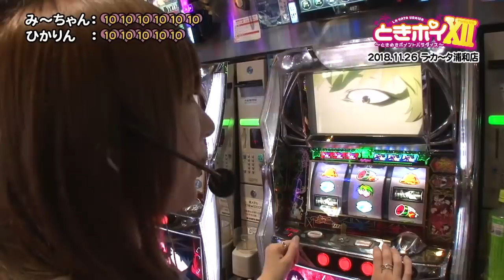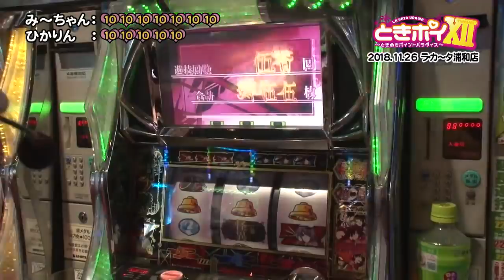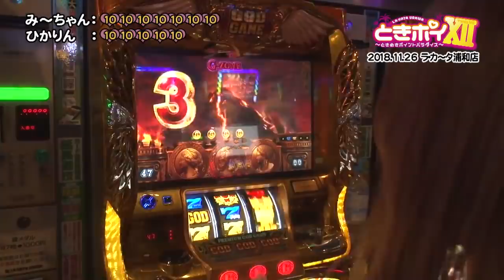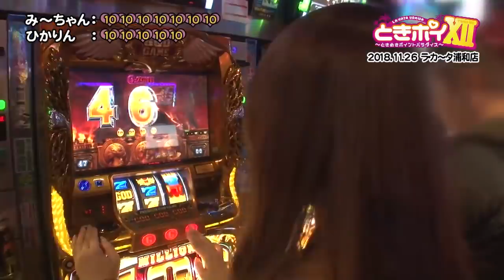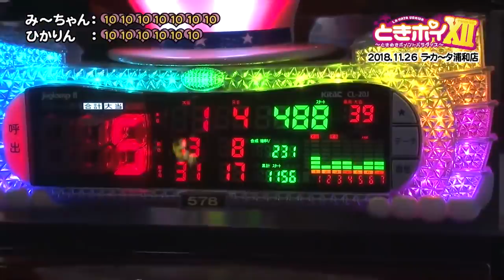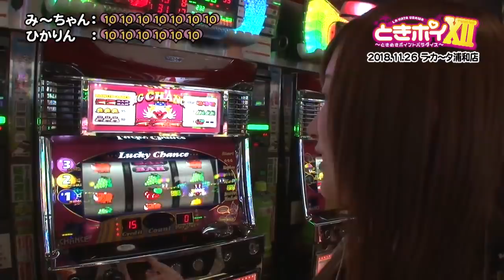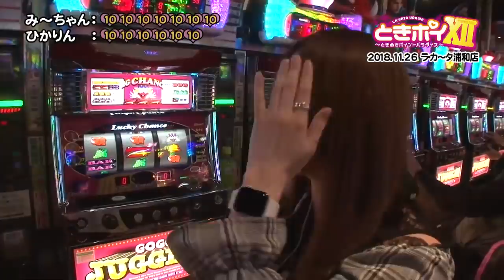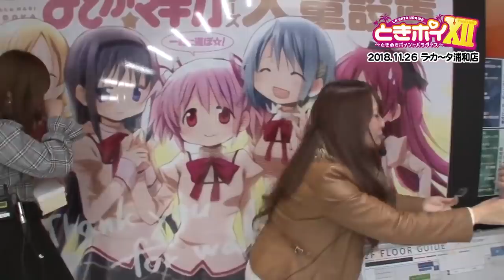ときめきポイントパラダイスXII～URAWA ROUND～ 第16話(4/4)【ミリオンゴッド‐神々の凱旋‐】《白鳥みゆ》《虹ひかり》[ジャンバリ.TV][パチスロ][スロット]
み～ちゃんvsひかりん決着!!天井から捲りを狙うひかりんに対して、み～ちゃんはアイドルptに勝負をかける!?

■実戦台： ミリオンゴッド‐神々の凱旋‐、パチスロ化物語